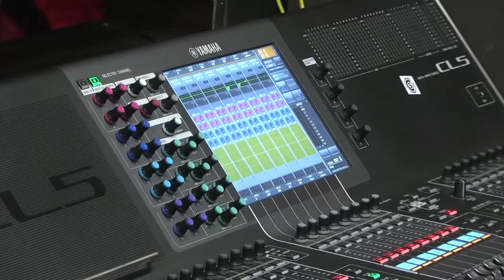Vacaciones 2018: Teatro del Bicentenario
Sergio Manganelli, director del área técnica del Teatro del Bicentenario, comenta sobre las características distintivas del mismo.